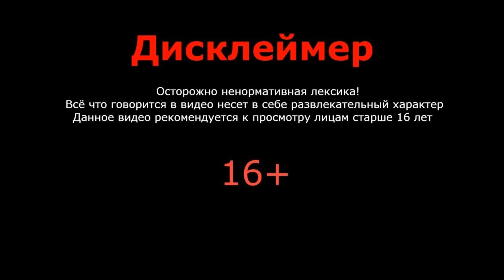Древние святыни ▷Кена: Проводница духов ▷Серия 3▷Kena Bridge of Spirits 2К видео ▷прохождение игры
Древние святыни
Девушка Кена - юная вожатая, которая находится в поисках священного древнего алтаря. Для этого она отправляется в далекую деревушку. Исследуя тайны затерянного городка, она находит многочисленных духов-скитальцев. Гнилушки в Кена: Мост духов прячутся по всему лесу. Они - пугливые и быстрые существа. Их цель заключается в том, чтобы предоставлять баланс этому миру, помогая разлагаться мертвым телам.

Героине необходимо собрать команду гнилушников, чтобы воздействовать на окружающую среду, преобразовывая вокруг себя природу и ландшафты. Ей необходимо вернуть поселению былое величие и почерпнуть силу этого священного места. На ее пути будет стоять огромное число духов леса - загрязненных и агрессивных существ. Каждый враг в Кена: Мост духов представляет угрозу. Боевая система сконцентрирована на таймингах, парированиях и уворотах. Кена сражается при помощи верного магического посоха.
Дата выхода: 26 сен. 2022
Жанр: Экшены, Приключение, Инди
Разработчик: Ember Lab
Смело вливайся в ряды тех, кто обожает компьютерные игры!